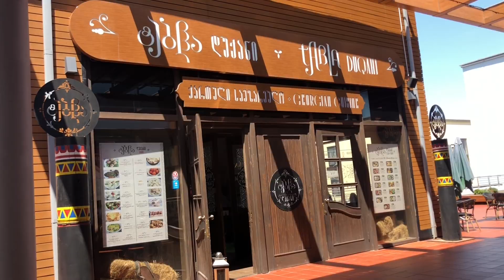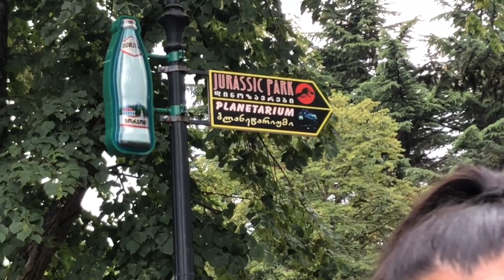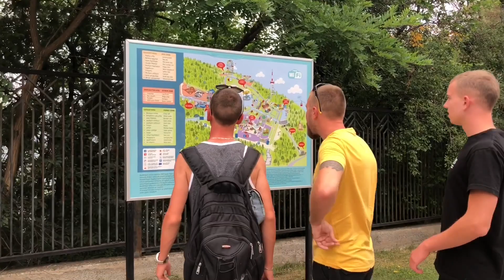ולוג טביליסי, גאורגיה | חלק 1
Beauty_by_Miri

קאשדו (אתר שמחזיר לכן כמה אחוזים מכל קנייה אונליין דרך האתר)

FAQ:
בת כמה אני? 23
עם איזו מצלמה אני מצלמת? מצלמה אחורית של אייפון 8
מה תוכנת העריכה שאני משתמשת בה? iMovie
מאיפה קניתי את הסטנד לרקעים של הסרטונים? מאיביי
מאיפה אני קונה את הרקעים עצמם? מחנויות בדים